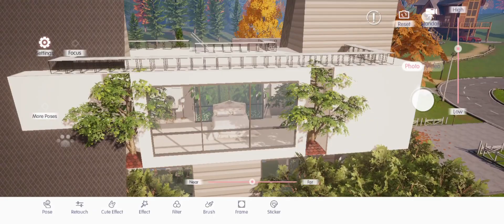LifeMakeover - Ararat Villa 以闪「三角艺术房」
Designed by Reza jazadzadeh
Ararat Villa in Maku, Iran
房主ID 歸燕